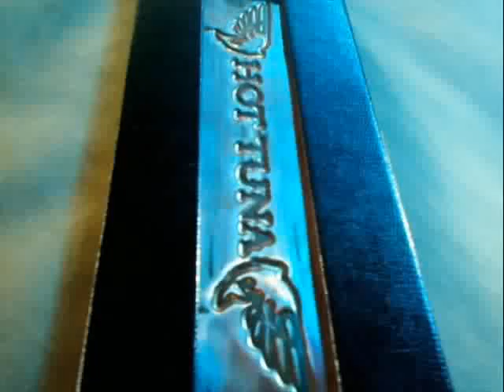A Tribute To The HOT TUNA GIRLS Miami Beach!!!!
I love you all so much ladies.
Nothing like it before, nothing like it again.
Hot Tuna Miami Beach 2009!